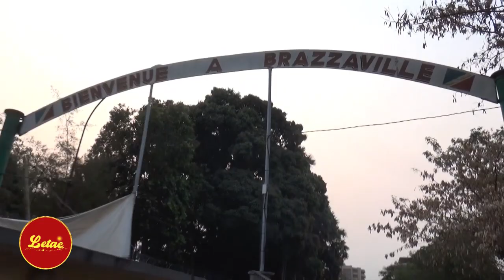week-end au Site touristique de NGABE